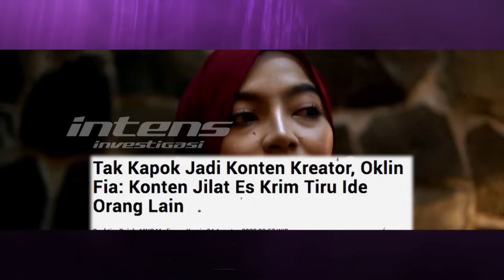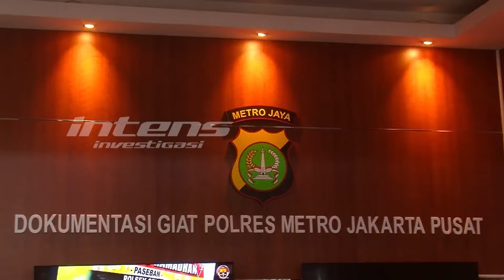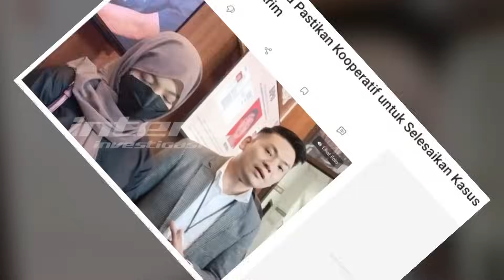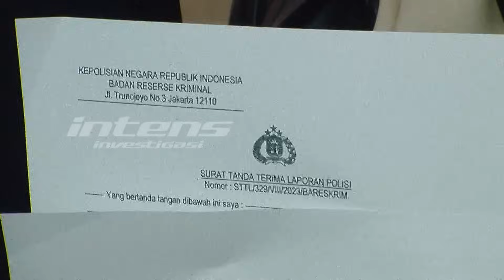Oklin Fia Akhirnya Muncul & Minta Maaf Usai Buat Konten Yak Senonoh | Intens Investigasi | Eps 2828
Setelah hampir satu bulan lamanya tak muncul, Oklin Fia ditemani kuasa hukumnya, akhirnya mulai muncul didepan publik  untuk memenuhi panggilan pihak kepolisian Polres Metro Jakarta Pusat, terkait pelaporan yang dibuat oleh PB SEMMI. Ya, Dalam momen tersebut, selain datang untuk mengklarfikasi video unggahannya tersebut, Oklin fia juga meminta maaf kepada seluruh masyarakat Indonesia, akibat kontennya yang diunggah di sosial media, dan sudah membuat kehebohan belakangan ini.

Oklin fia dan kuasa hukumnya, juga mengatakan, tidak benar kabar yang menyebutkan jika dirinya tidak takut bahkan terkesan menantang pihak pihak yang geram akan konten yang dibuatnya tersebut, karena sudah menonaktifkan akun media sosialnya cukup lama.

Lantas seperti apa bentuk permintaan maaf, yang ditunjukan Oklinfia dihadapan awak media, usai pemeriksaannya kemarin? Dan bagaimana pula, tanggapan pihak PB Semmi, atas permintaan maaf serta kehadiran Oklinfia, di polres metro jakarta pusat kemarin?